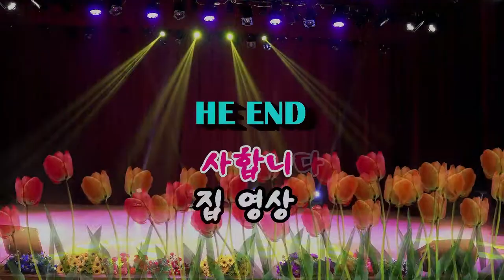가수 임장미/속세의 바람/인동남 신춘음악회/부산예술회관/영상김감독